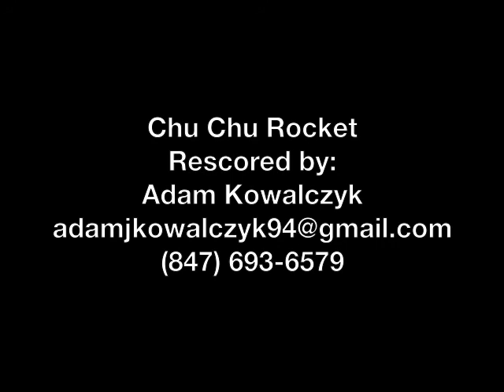Chu Chu Rocket Rescore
Contains all the original sound effects from the game's initial release. A new score was created and synced to picture